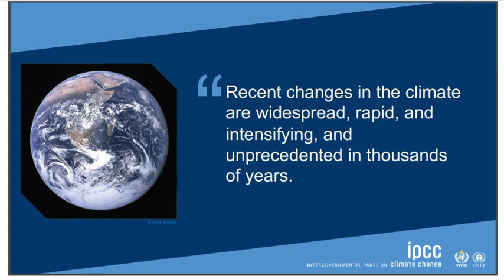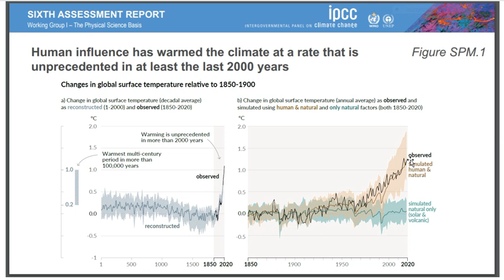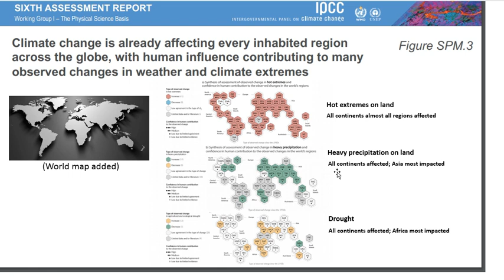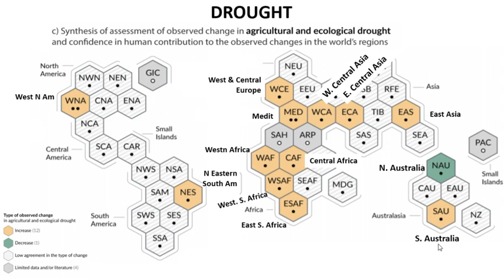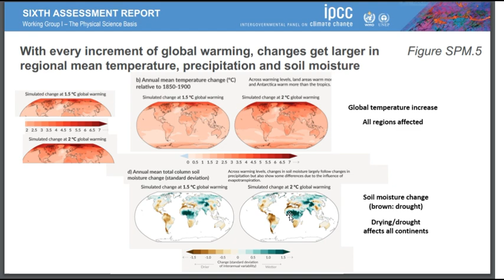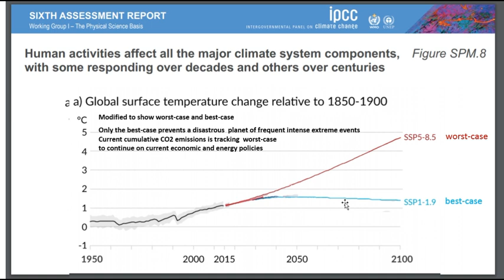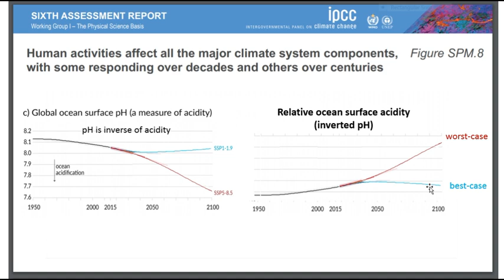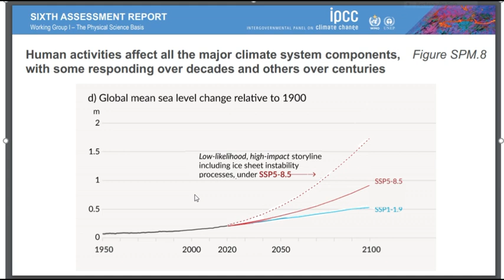Short IPCC slide pack AR6 WG1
A shorter video of the main sections in the IPCC 6th assessment Working Group 1 (Science) author's outreach slide pack